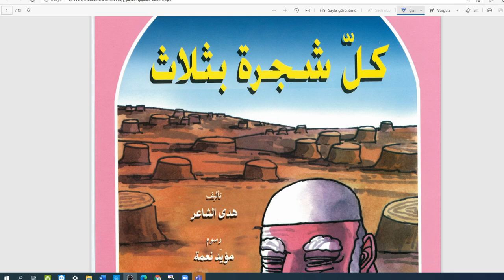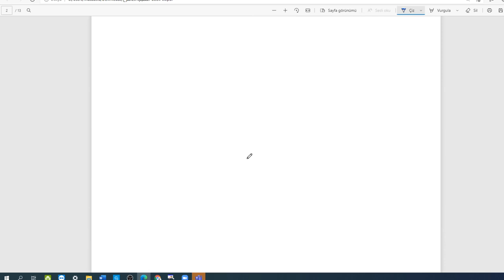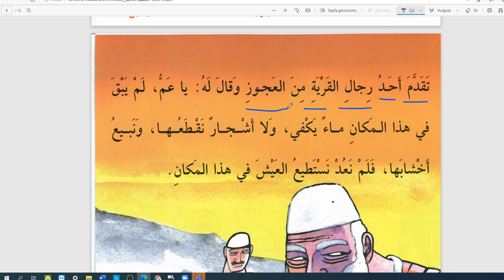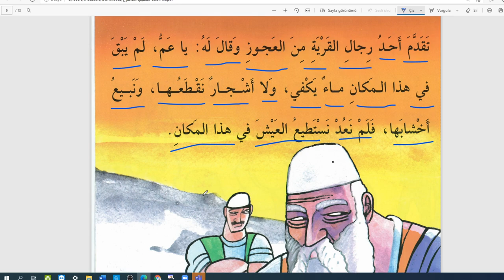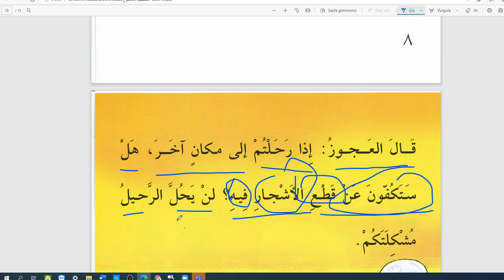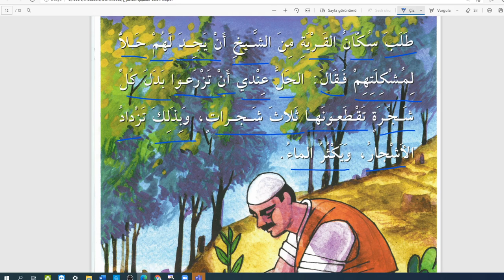Arapça hikaye okumaları-ilk seviye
Her ağaca karşılık üç ağaç.2